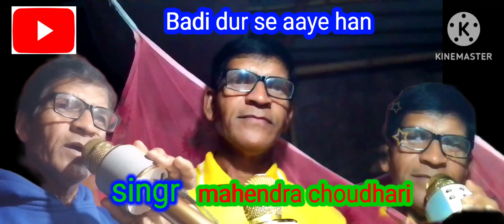💯# बड़ी दूर से आए हैं ।। प्यार का तोहफा लाऐ है ।।महेंद्र चौधरी#💗💗mix